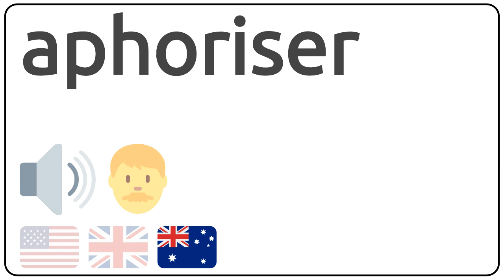How to pronounce aphoriser in english?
How to pronunce aphoriser in english
How to pronunce aphoriser in american accent 🇺🇸?
How to pronunce aphoriser in british accent 🇬🇧?
How to pronunce aphoriser in australian accent 🇦🇺?

Como se dice aphoriser en ingles?
Como se pronuncia aphoriser en ingles?